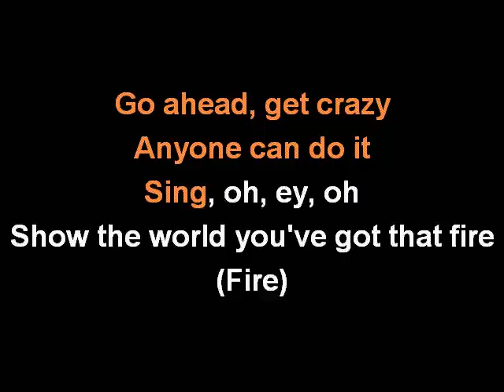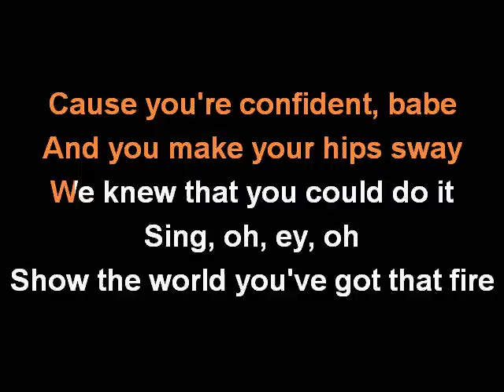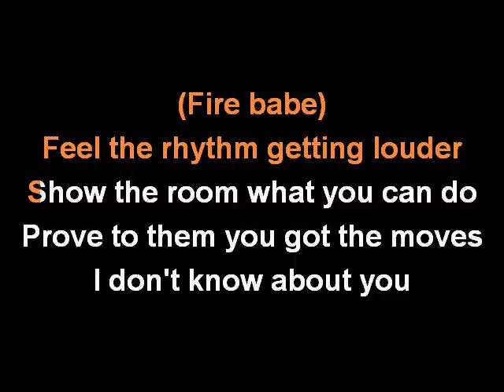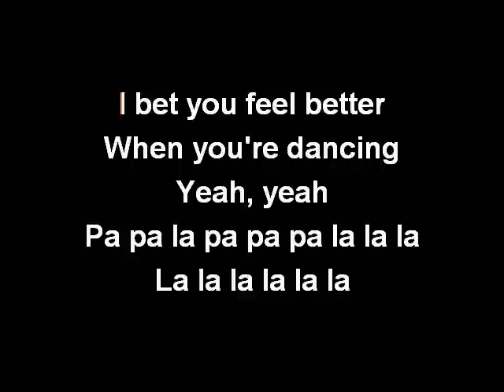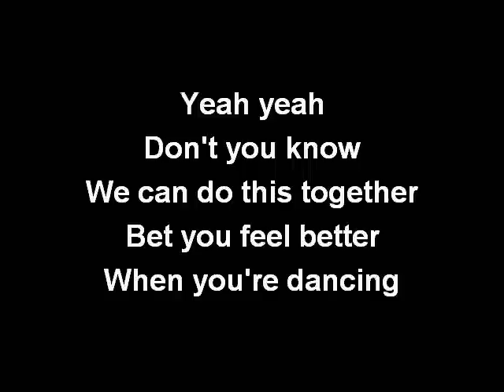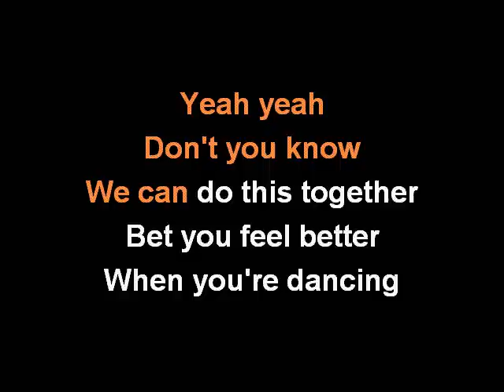MEGHAN TRAINOR - BETTER WHEN I'M DANCING KARAOKE COVER LYRICS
Sing with MEGHAN TRAINOR and BETTER WHEN I'M DANCING.